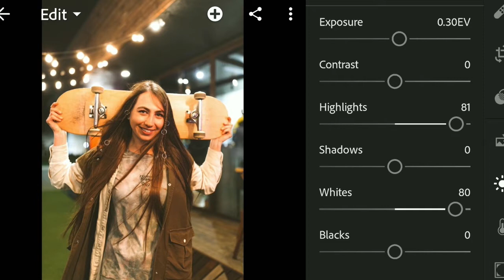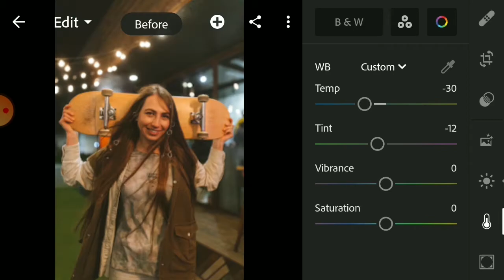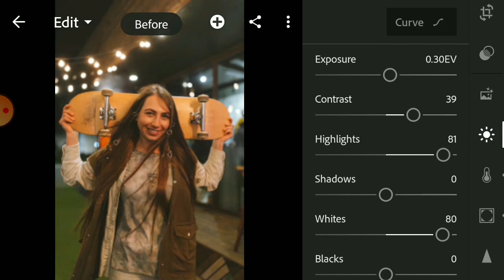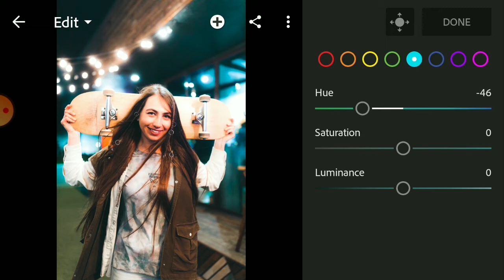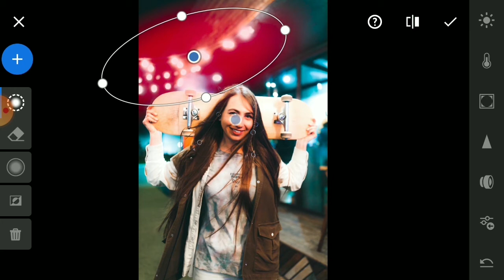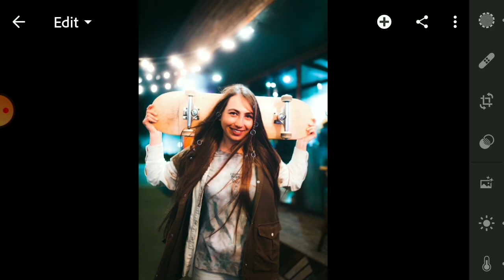Lightroom Mobile Tutorial - How to get Dreamy and Cinematic effect | Cinebloom Filter lightroom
Lightroom Mobile Tutorial - How to get Dreamy and Cinematic effect |  Cinebloom Filter lightroom Mobile |  2021 ! In this Lightroom mobile tutorial I am gonna show you How to get Dreamy and Cinematic effect like cinebloom filter in lightroom mobile .

Lightroom Mobile editing | Photo editing | Mobile editing  |